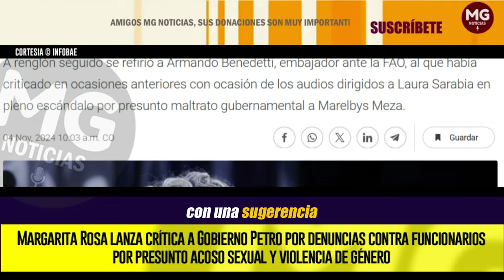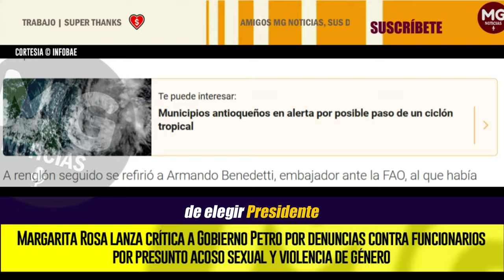¿ARREPENTIDA? 🔴 MARGARITA ROSA LANZA CRÍTICA A GOBIERNO PETRO POR DENUNCIAS CONTRA FUNCIONARIOS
Para Margarita Rosa de Francisco “no termina de tomarse una postura radicalmente feminista” frente a las denuncias de acoso sexual y violencia de género que han caído sobre funcionarios del actual gobierno. Llamó con atención con una sugerencia: todo el caso de Holman Morris, director de Rtvc, podría ser “un plan malévolo de tres mujeres despiadadas”.
INFOBAE